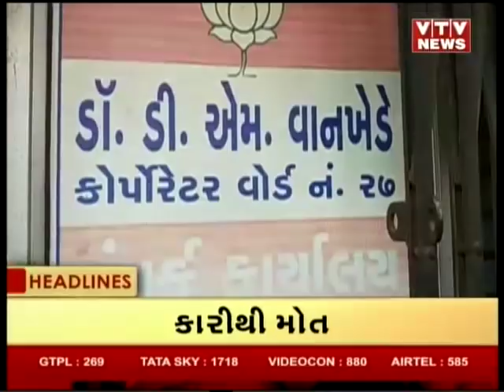News Flash! Top Headlines @ 1PM | 21st December'18 | Vtv News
News Flash! Top Headlines @ 1PM | 21st December'18